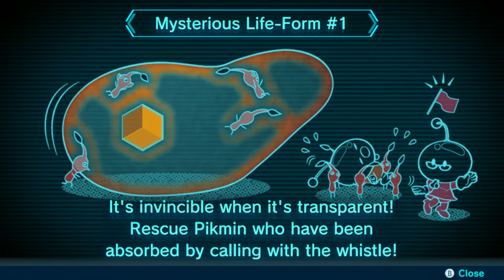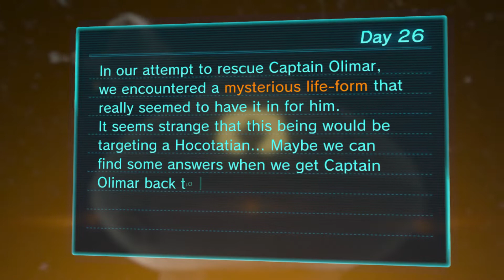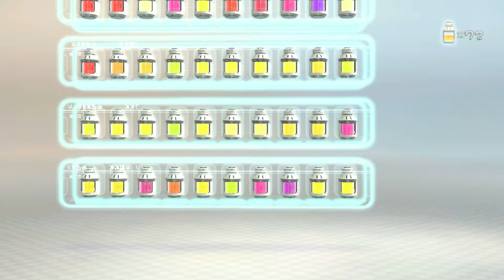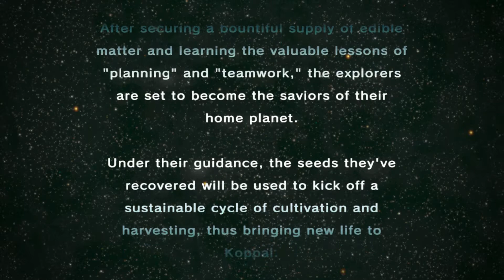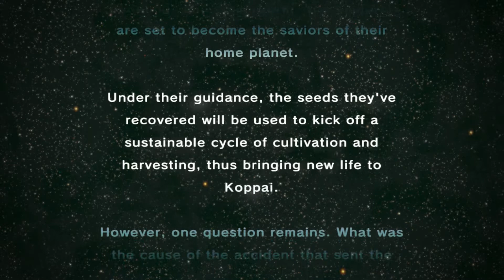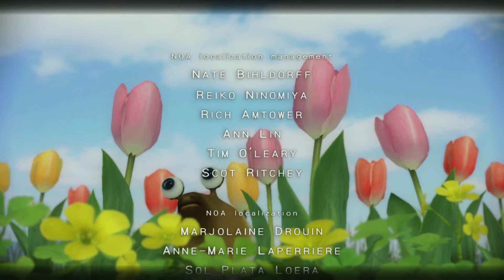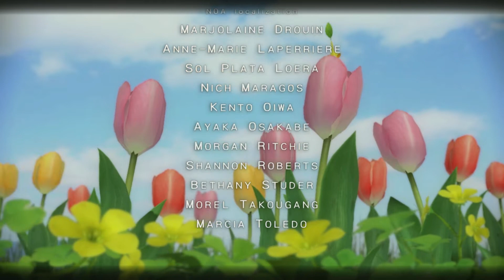Pikmin 3 part 18 STOP TOUCHING OLIMAR!!😡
HE'S MIND NOT YOURS AND I DON'T REMEMBER HIM GIVING YOU CONSENT!!😡

Pikmin 3 is a puzzle and strategy game developed and published by Nintendo for the Wii U.

Initial release date July 13th 2013

It is the third game in the Pikmin series with an enhanced version(Pikmin 3 Deluxe)being made for Nintendo switch.

Initial release date October 30th 2020

The Deluxe version was used for recording.

New episodes of this series released every Friday at 3:30pm Eastern Time

Information provided by Google